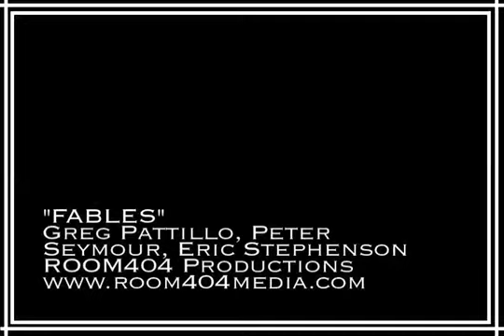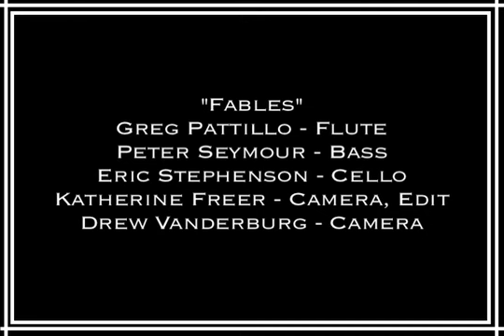"Fables of Faubus" by Charles Mingus- PROJECT Trio: Greg Pattillo, Eric Stephenson, Peter Seymour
NEW ALBUM IS OUT!

PROJECT Trio are Gemeinhardt Artist!

PROJECT Trio is:
Greg Pattillo - Flute
Eric Stephenson - Cello
Peter Seymour - Bass